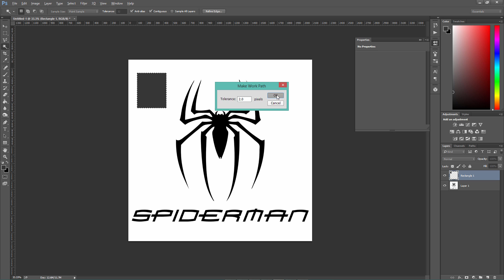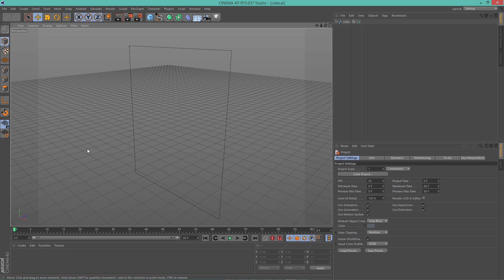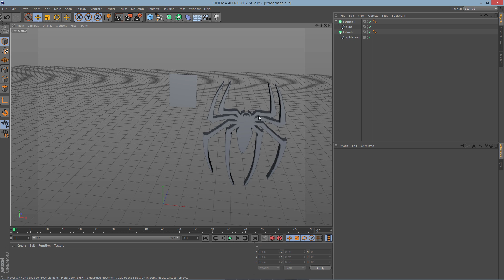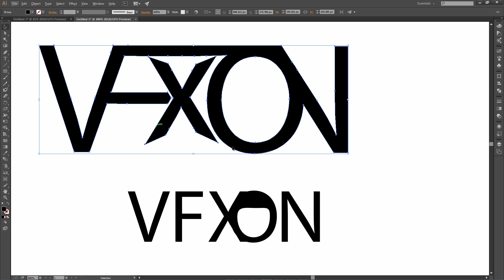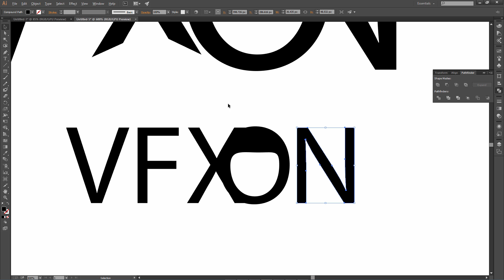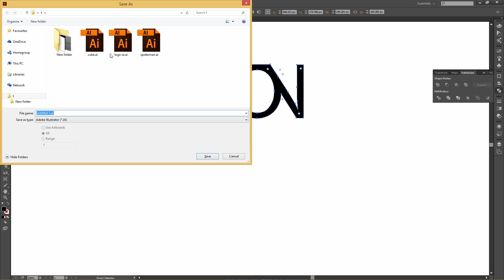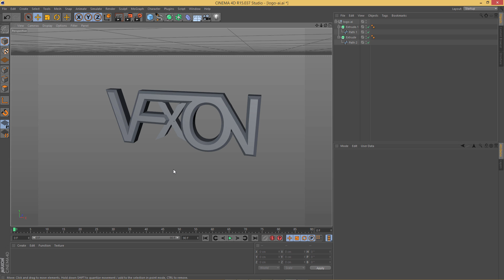Photoshop, Illustrator, Cinema 4D Import Logo to C4D Tutorial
In this tutorial I am going to import logo from Photoshop & Illustrator into Cinema 4D!